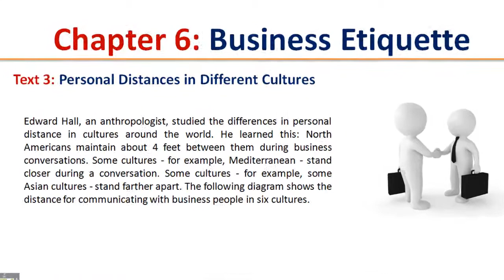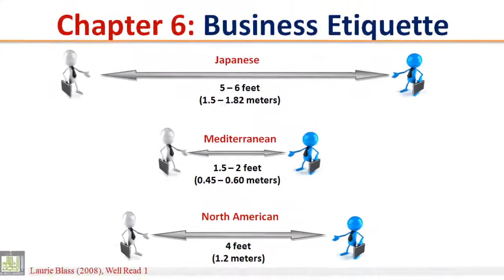READING (111) - Ch-6 - Text - 3 : Personal Distance in Different Cultures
READING (111) - Ch-6 :Business Etiquette - Text - 3 : Personal Distance in Different Cultures